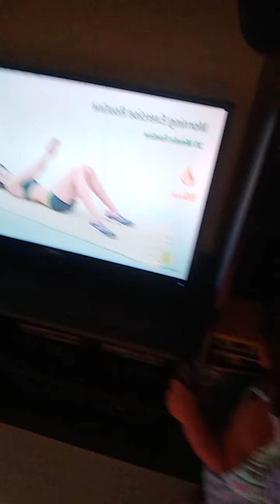My [NEW VIDEO] Mag Exercise tayo tuwing umaga.